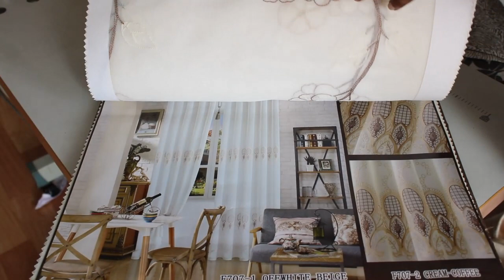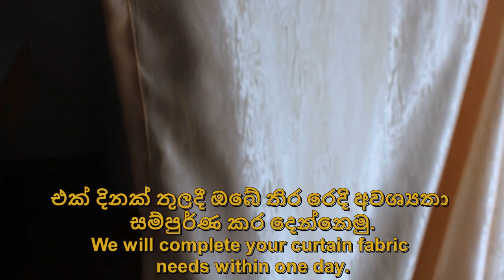New Curtain Designs Sri Lanka - New Modern Curtain Designs - Best Curtain Designs Sri Lanka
ඔබේ අතේ ඇති මුදලට සරිලන අලුත් මෝස්තරයේ තිර රෙදි මිලදි ගැනීමට, මසා ගැනීමට සහ සවි කරගැනීමට පිවිසෙන්න අප වෙත. නිව් මොඩ(ර්)න් ක(ර්)ට්න්ස් - බණ්ඩාරගම.

අනගි වට්ටම් සහිත සුහදශීලි සේවය

අපගේ ආයතනයට පැමිණ ඔබට සිතැඟි පරිදි තිර රෙදි තෝරාගන්න.
කැස්බෑව පාර, ගල්කඩේ හන්දිය,
බණ්ඩාරගම.

ඔබගේ පහසුව සඳහා අපගේ නවතම ශාඛාව බණ්ඩාරගම නගරයේ විවෘත කළ බව සතුටින් දැනුම් දෙමු.

Still worrying about interior decorations?
Visit us - NEW MODERN CURTAINS
The latest stunning curtain materials, stitching and fixing. All are available under one roof.

New Modern Curtains Sri Lanka
Best Curtain Design Ideas and Styles
New Curtain Design 2020 in Sri Lanka
Best Curtain designs,
new curtain designs
Latest curtain Designs,
New curtain design 2020,
curtain ideas,
bedroom curtains,
bedroom curtains design,
bedroom curtains ideas,
bedroom curtains diy,
curtain decoration ideas,
Lyra Studio,
house plan design Sri Lanka,
curtains,
blackout curtains,
window curtains,
living room curtains,
kitchen curtains,
ready made curtains,
privacy curtains,
4waten,
New Fashionable Curtains designs
New curtain design 2020 in Srilanka,